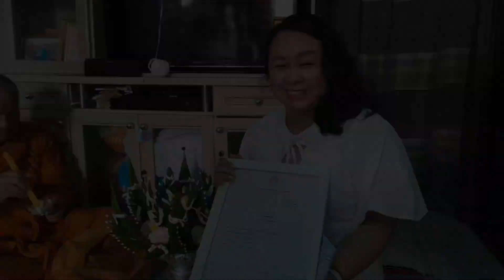ครบรอบวันเกิด ดร.ศยามล อินทิยศ จบการศึกษา ป.เอก (รัฐศาสตร์ดุษฎีบัณฑิต) มหาวิทยาลัยเชียงใหม่ 3/06/67